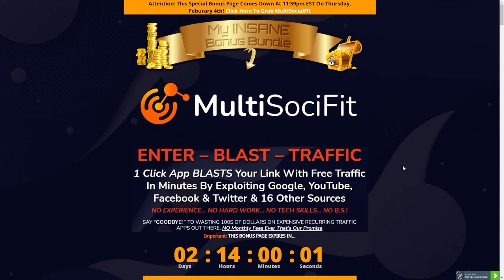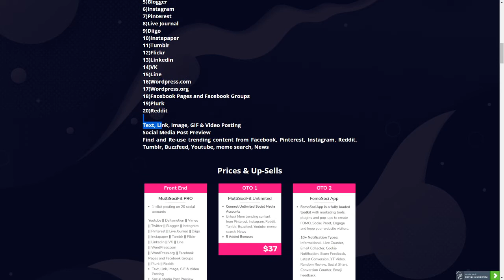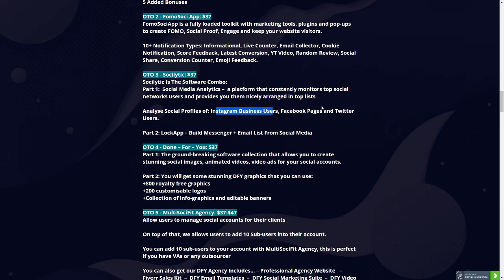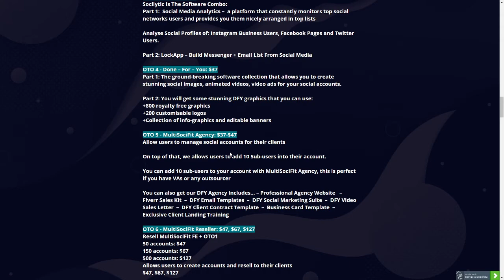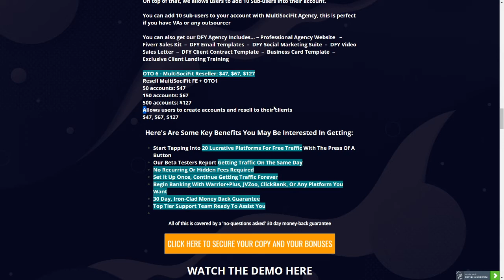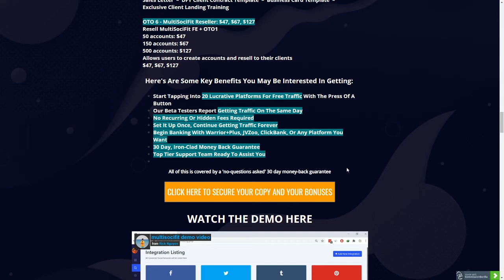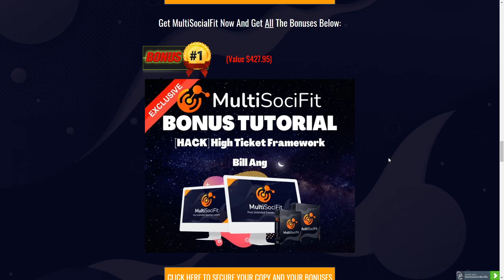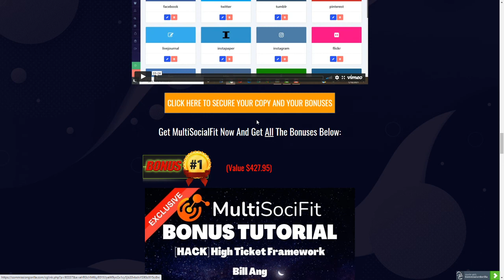MultiSocialFit Review🔥1 STOP ACCESS TO TOP 20 SOCIAL SITES 🔥 GRAB WITH MY CUSTOM BONUSES NOW🔥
Thanks for checking out my MultiSocialFit review.

What Is MultiSocialFit All About?
A powerful social syndication platform to automatically share your content to top 20 social sites including Facebook, Twitter, Instagram, Pinterest, Telegram, Linkedin, Tumblr, and more. (For A Whole Year)

You can manage all your social accounts from ONE platform!

On top of that, it Finds trending content from Youtube, Dailymotion, Twitter, Tumblr, Pinterest, and then allows users to re-use these trending stuff to be posted to their social accounts.

1-click posting on 20 social accounts:
1)Youtube
2)Dailymotion
3)Telegram
4)Twitter
5)Blogger
6)Instagram
7)Pinterest
8)Live Journal
9)Diigo
10)Instapaper
11)Tumblr
12)Flickr
13)Linkedin
14)VK
15)Line
16)Wordpress.com
17)Wordpress.org
18)Facebook Pages and Facebook Groups
19)Plurk
20)Reddit

Text, Link, Image, GIF & Video Posting
Social Media Post Preview
Find and Re-use trending content from Facebook, Pinterest, Instagram, Reddit, Tumblr, Buzzfeed, Youtube, meme search, News

Prices & Up-Sells
Front End - MultiSociFit PRO: $17

OTO 1 - MultiSociFit Unlimited: $37

OTO 2 - FomoSoci App: $37

OTO 3 - Socilytic: $37

OTO 4 - Done – For – You: $37

OTO 5 - MultiSociFit Agency: $37-$47

OTO 6 - MultiSociFit Reseller: $47, $67, $127

Here's Are Some Key Benefits You May Be Interested In Getting:
Start Tapping Into 20 Lucrative Platforms For Free Traffic With The Press Of A Button
Our Beta Testers Report Getting Traffic On The Same Day
No Recurring Or Hidden Fees Required
Set It Up Once, Continue Getting Traffic Forever
Begin Banking With Warrior+Plus, JVZoo, ClickBank, Or Any Platform You Want
30 Day, Iron-Clad Money-Back Guarantee
Top Tier Support Team Ready To Assist You